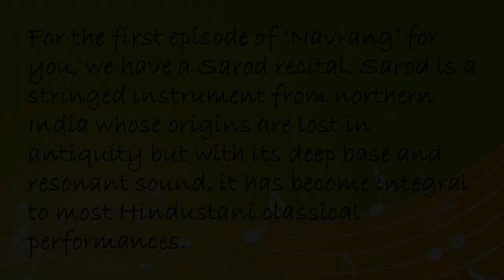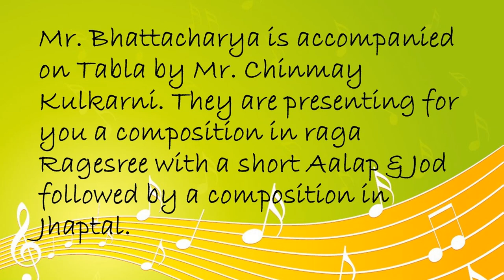'Navrang' - Cultural Performances Presented by High Commission of India, Ottawa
Episode 1- Sarod Recital by Mr. Raja Bhattacharya